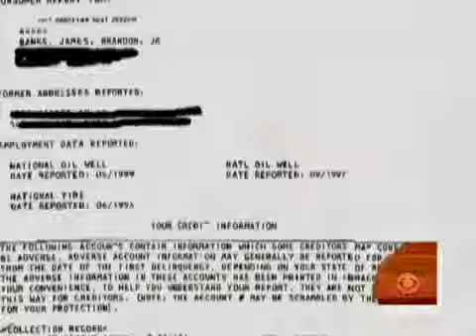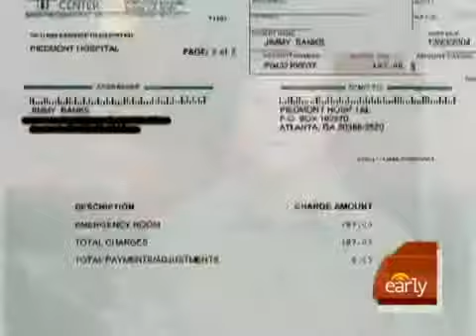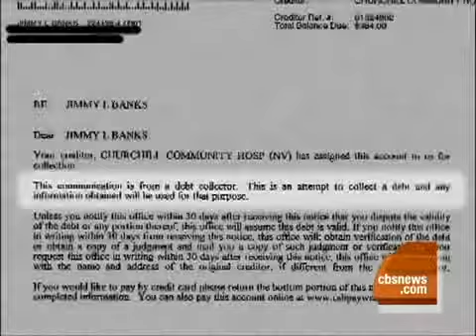Painful Medical ID Theft